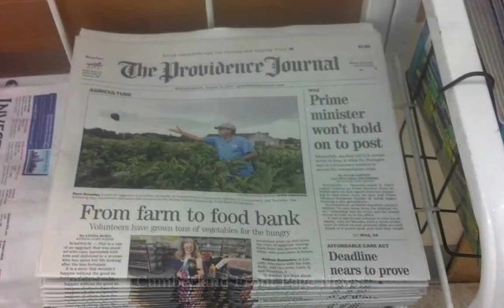2014 Historic Metcalf-Franklin Farm Cumberland RI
A year of volunteering at Franklin Farm.  A non profit, all volunteer organization preserving historic land, providing educational opportunities, and providing food assistance to those experiencing food insecurities.